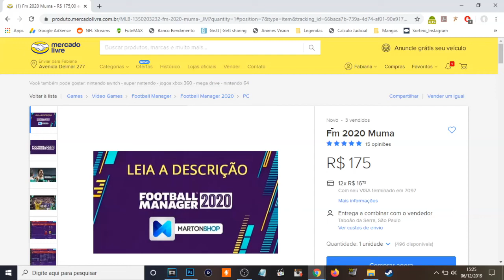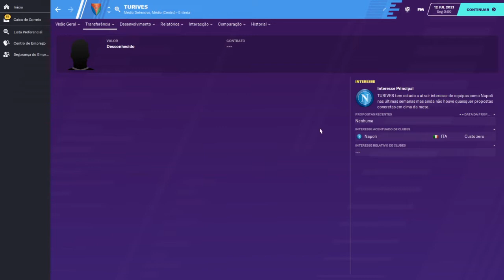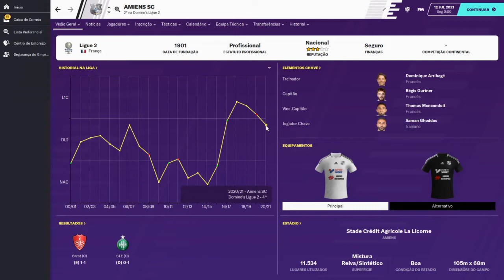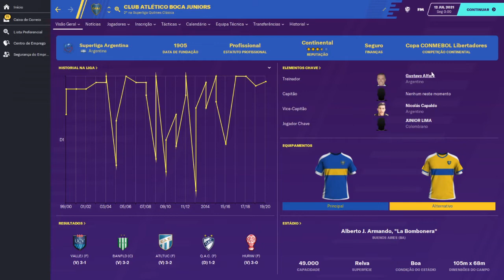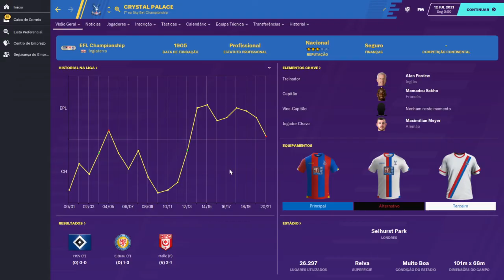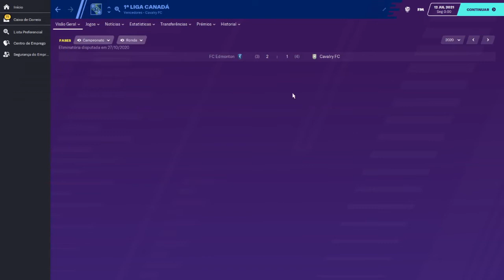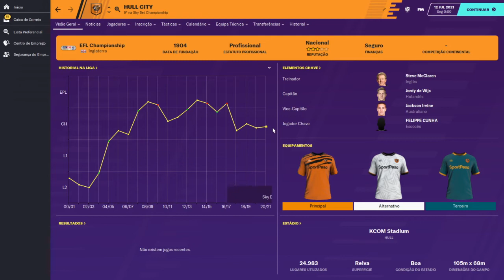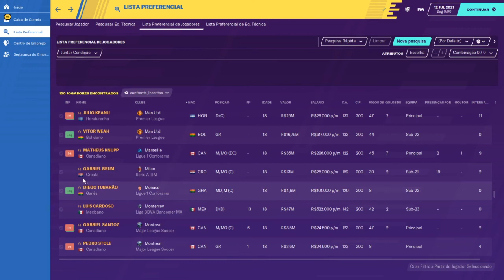Mundial Sub 20, Olimpíadas... - Confronto dos Inscritos Temp. IV - Ep. 03 - Parte 1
Conheçam o Confronto dos Inscritos! Série aqui do canal onde os inscritos se imaginaram como jogadores de futebol e acompanhamos a carreira de vocês do início, passando pelo estrelato até o final!